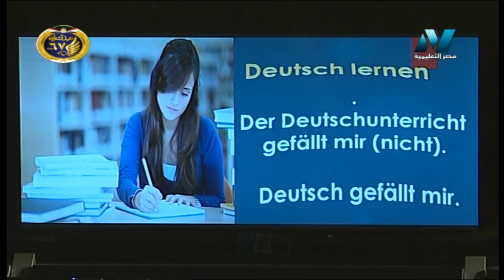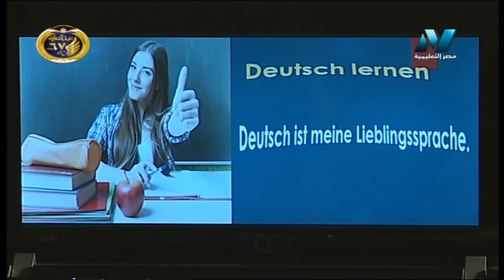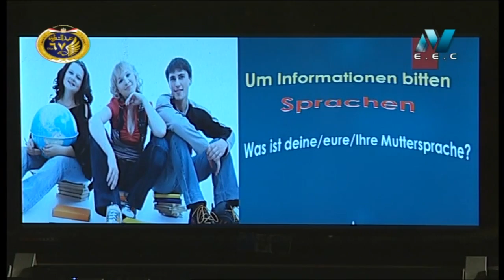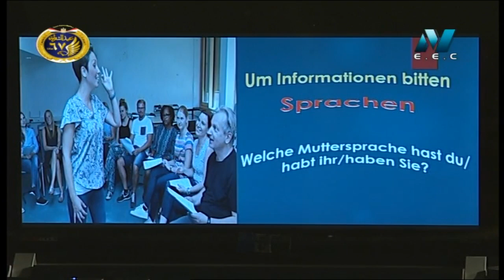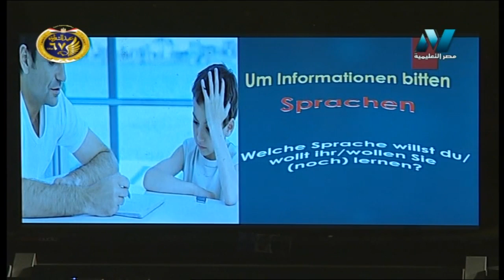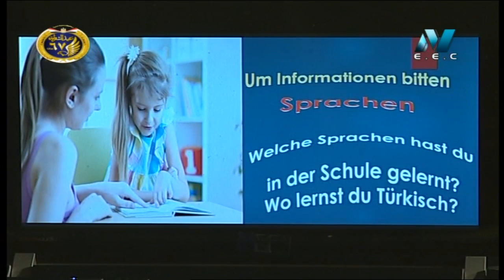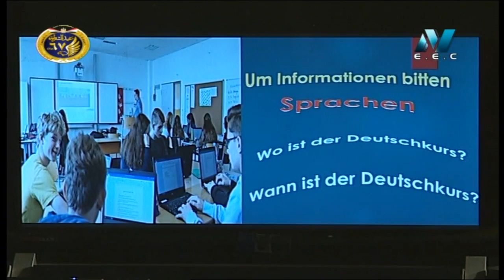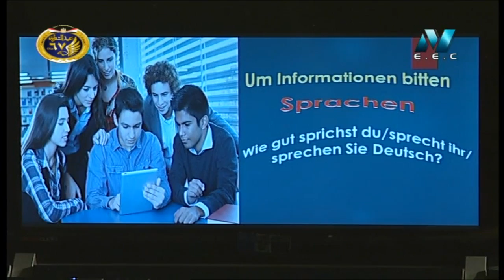25-01-2019 لغات العالم تعلم اللغة الألمانية د أشرف سمير